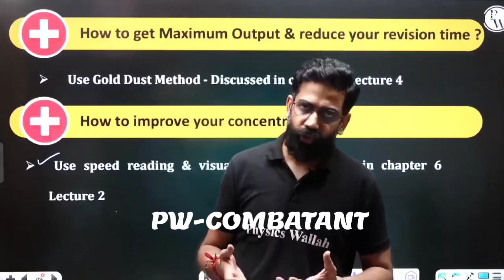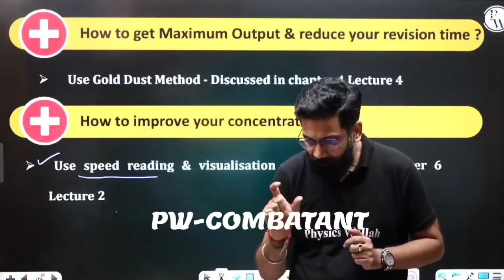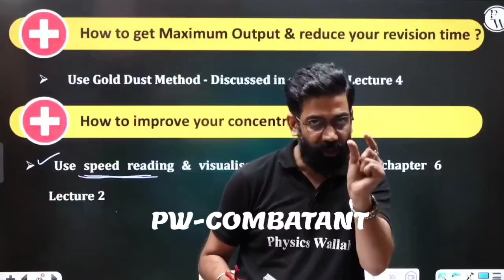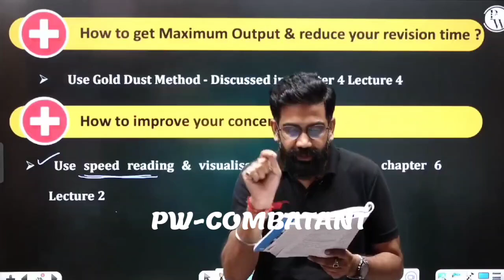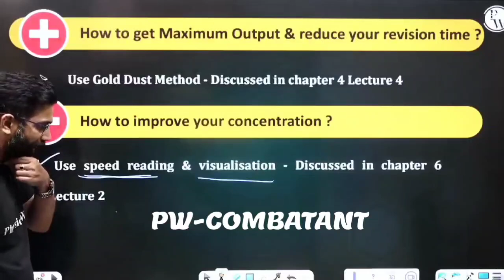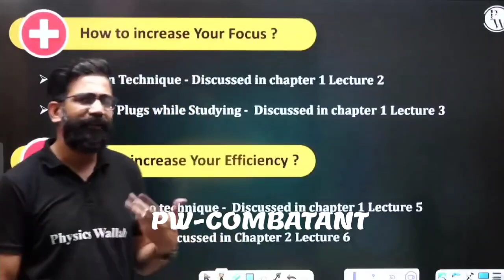Topper's Secret 🔥 Boost Your NEET Prep Like A Pro!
neet 2024,
2 year plan for neet 2024,